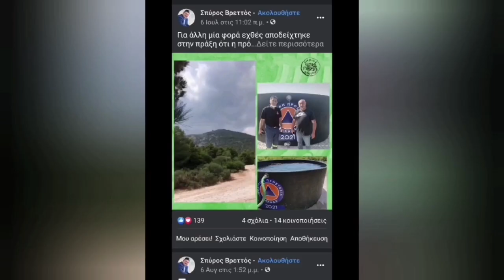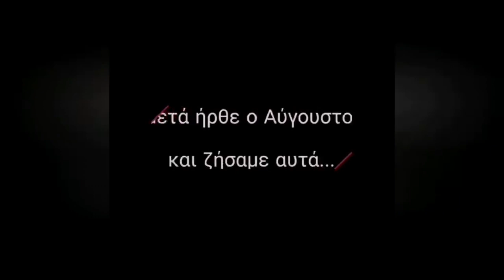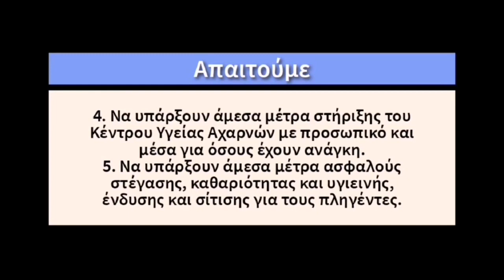Η Στάση της Δημοτικής Αρχής του Δ. Αχαρνών πριν απο την καταστροφή